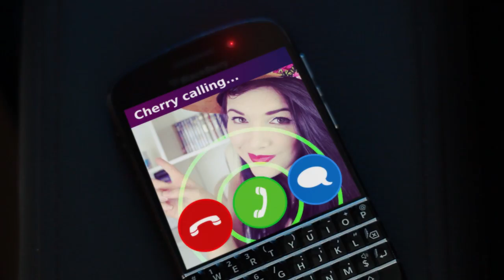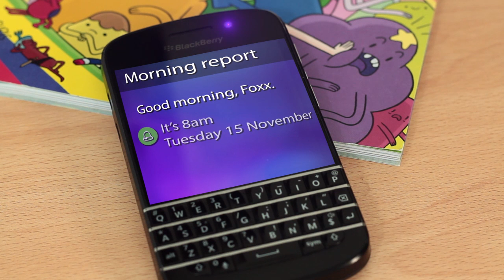I WISH MY PHONE COULD DO THIS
It feels like there haven't been any amazing new smartphone features in a while, so here are some ideas that would make smartphones even more amazing! They need to put some of these on the iPhone 7!